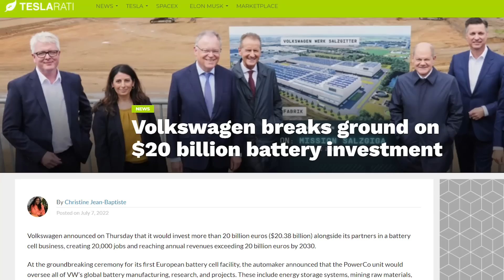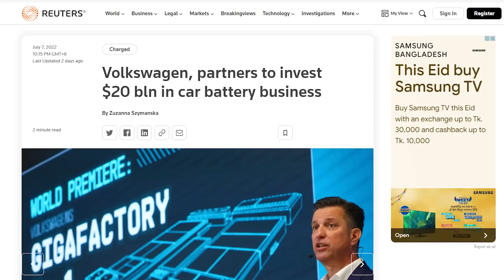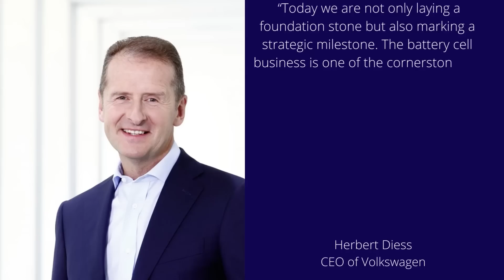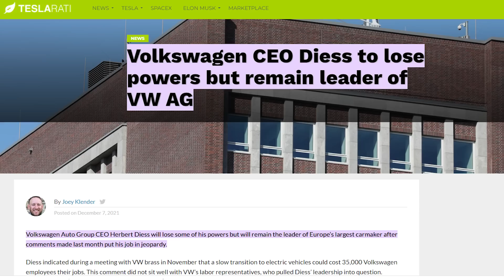VW starts $20 billion battery factory & reveals new battery cell